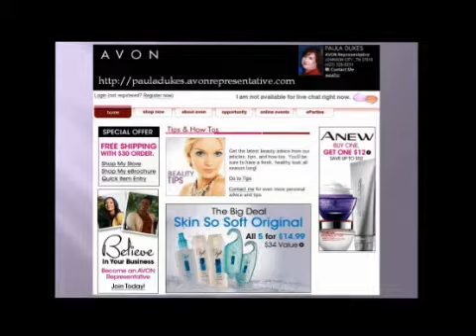Paula Dukes Avon Beauty Center Johnson City Tn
Licensed Avon Beauty Center is located in the Wilson Shopping Center across from Boones Creek Middle School on the corner of Roan St and Old Gray Station Rd.

All your favorite Avon products in stock, we order weekly and can have products shipped directly to you. We match colors and offer makeovers. Come in and see what's new.

Enter The Reference Code "pauladukes"

Hours Mon - Sat: 10:00 am - 6:00 pm